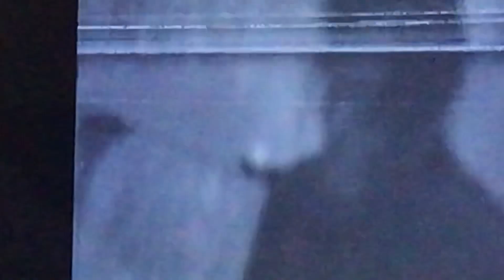Marsia recited by barkatali n bhojani